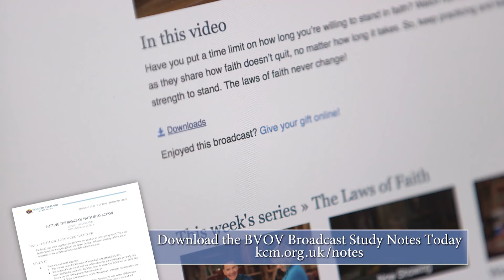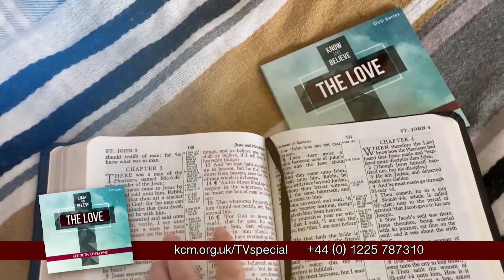Live a Fearless Life by Casting Your Care on God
Thu 05/09/2024 BVOV Broadcast (EU) from KCM Europe

Give it to God! Watch Believer’s Voice of Victory as Kenneth Copeland reveals how you can live a fearless life by casting all your care on God. Find out how to identify, attack and eradicate worry and fear from your life once and for all!

Do 5 Sep 2024 BVOV Tägliche Sendung (EU) von KCM Europe

"Lebe ein furchtloses Leben, indem du deine Sorge auf Gott wirfst"

Gib es Gott! Bei Believer's Voice of Victory zeigt Kenneth Copeland, wie du ein angstfreies Leben führen kannst, indem du all deine Sorgen auf Gott wirfst. Finde heraus, wie du Sorgen und Ängste erkennen, angreifen und ein für alle Mal aus deinem Leben verbannen kannst!

jeu. 5 sept. 2024 BVOV Diffusion télévisée quotidienne de KCM Europe

"Vivez une existence intrépide en vous déchargeant de vos soucis sur Dieu"

Déchargez-vous-en sur Dieu ! Regardez Believer's Voice of Victory alors que Kenneth Copeland met en évidence la façon dont vous pouvez vivre une existence intrépide en vous déchargeant de vos soucis sur Dieu. Découvrez comment identifier, attaquer et éradiquer l'inquiétude et la peur une fois pour toutes !

qui 5 set 2024 BVOV Transmissão diária de televisão pela KCM Europe

"Viva uma vida sem medo, lançando seus cuidados sobre Deus"

Entregue a Deus! Assista à Voz de Vitória do Crente onde Kenneth Copeland revela como você pode viver uma vida sem medo, lançando todos os seus cuidados sobre Deus. Descubra como identificar, atacar e erradicar a preocupação e o medo de sua vida de uma vez por todas!